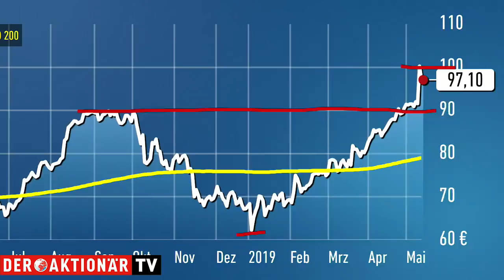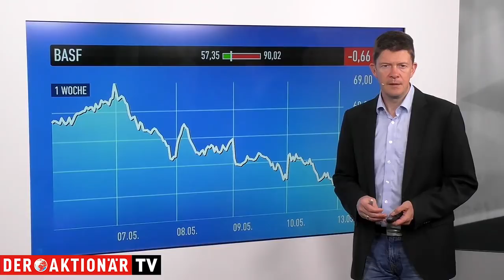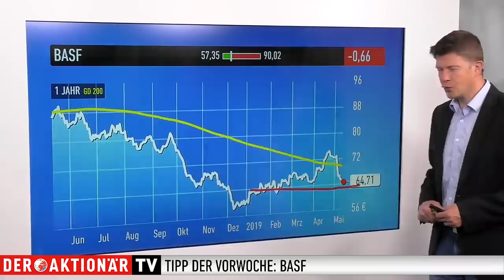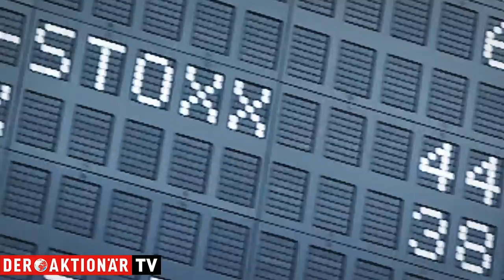Tipp der Woche: Bechtle - diese Argumente sprechen für einen Rücksetzer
Die Aktie von Bechtle ist heute nach einer Analystenstudie unter Druck. Das Bankhaus Metzler erhöhte zwar das Kursziel von 85 auf 95 Euro. Allerdings stuften die Analysten Bechtle von "Buy" auf "Hold" ab. Es spricht aber noch mehr für einen Rücksetzer.

Im zweiten Teil der Sendung wirft der Experte zudem einen Blick auf die Entwicklung der Produktempfehlung der Vorwoche: BASF.